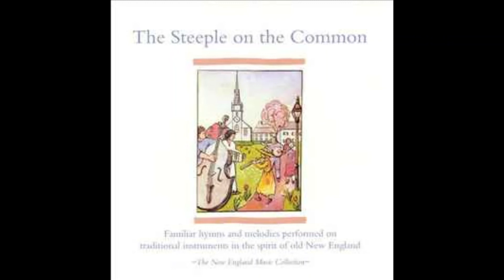10 Ye Water and Ye Holy Ones Praise God From Whom All Blessings Flow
Steeple On The Common Volume 1